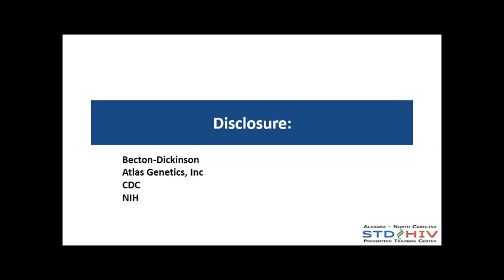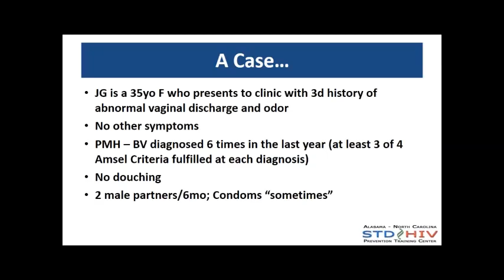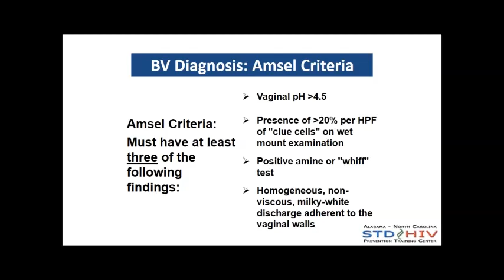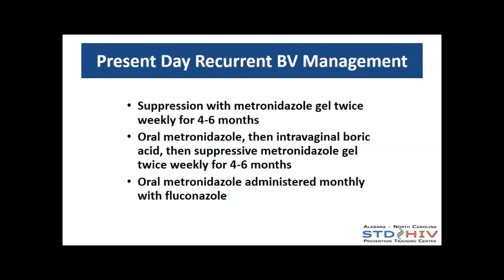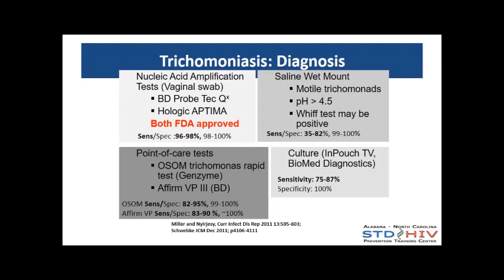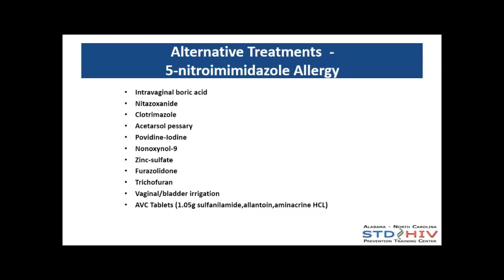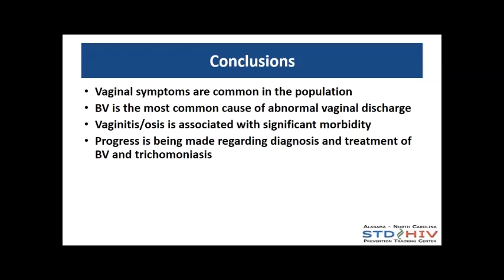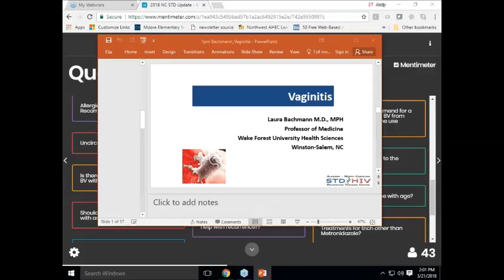Vaginitis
Laura Bachmann, MD, MPH presents at the 2018 NC STD Update.